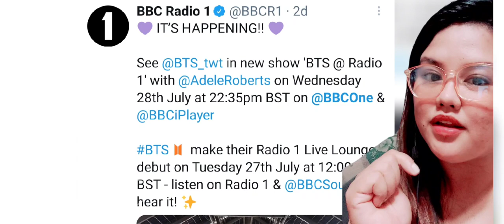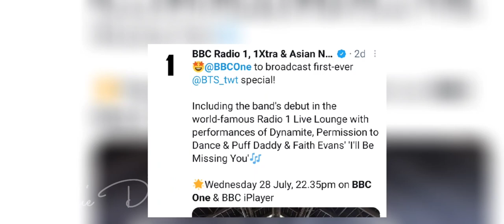BTS I'll Be Missing You Special Performance at BBC ONE and BBC Radio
Anyeong Armys!
make sure to make your calendar on July 28, 2021 and watch the special interview and Performance of BTS at BBC one.